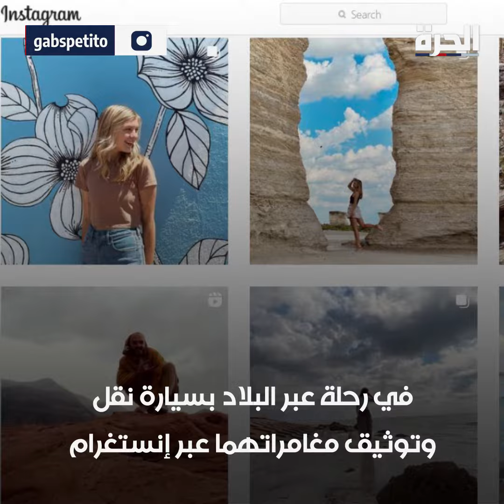قضية استحوذت على اهتمام أميركا.. لقطات جديدة لـ "غابي" بيتيتو قبل اختفائها